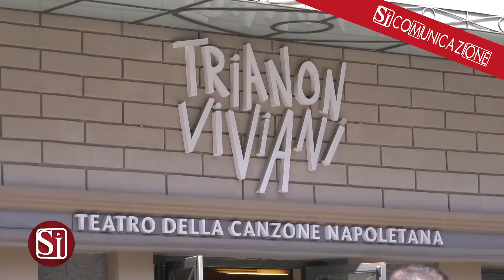XIV EDIZIONE DEL PREMIO AMMATURO LEGALITA’ CITTA’ DI NAPOLI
Era la mattina del 15 luglio 1982, quando in piazza Nicola Amore a Napoli, un commando brigatista uccise il capo della Squadra mobile, il vicequestore Antonio Ammaturo e l'agente scelto Pasquale Paola che lo attendeva con l'auto di servizio. Nel 41° anniversario dell’omicidio maturato in quel periodo terribile degli Anni di piombo, il Teatro Trianon ha ospitato la nuova edizione del Premio Ammaturo Legalità-Città di Napoli.